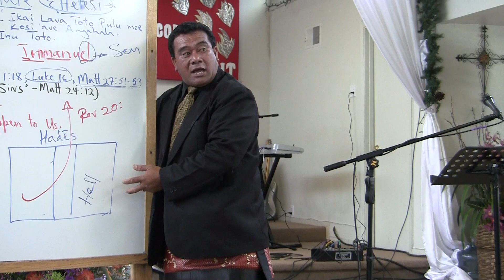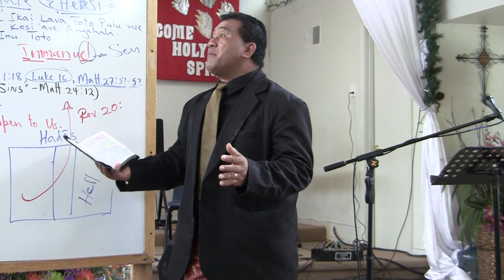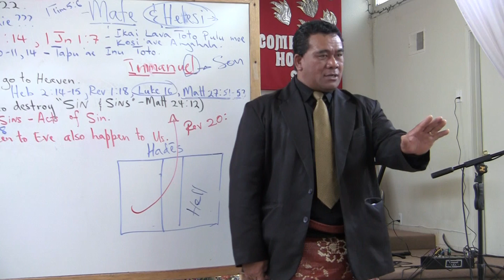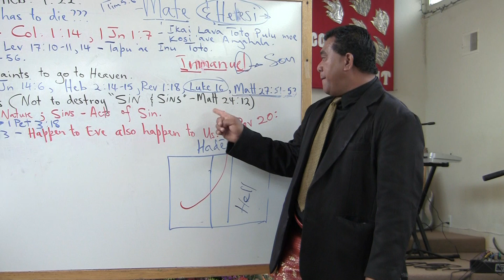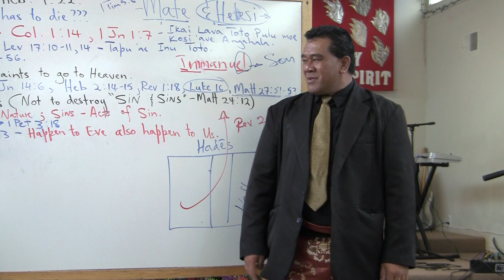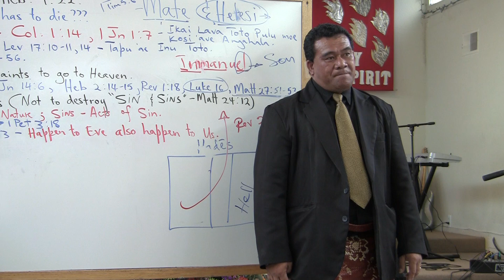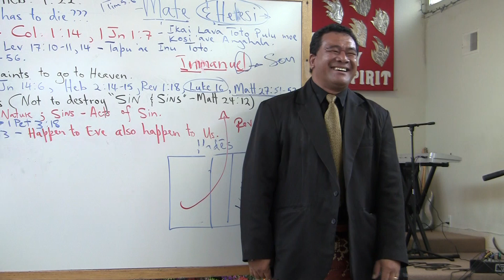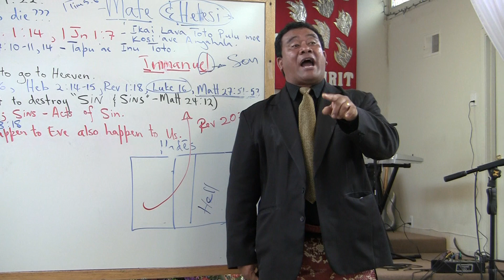Rev. Vili Hefa...WITHOUT SHEDDING OF BLOOD...Part 2...Sat.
2013 Easter Camp @E. Palo Alto,( AOG), 30 March, 2013, Senior Pastor, Rev. Viliami Teu...Filmed by Tangikina Pahulu 'Uhila, Produced for Global Vision One Visone Mo'ui & GVO TV by Siosifa 'Isama'u